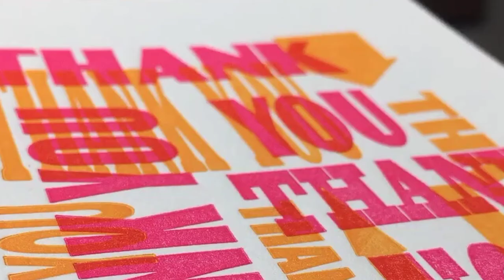Printing 2 Color Letterpress Cards on an Etching Press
This is a short video that shows how we print 2 color letterpress note cards using an etching press. The 1st plate was printed in bright orange oil-based relief ink. The 2nd color was printed 1 week later, due to the humidity this month and the 1st color needing to dry and cure.

I’m printing on 110lb 100% cotton Crane’s Lettra paper.
The combination of using an etching press and the soft cotton cards helps produce very deep impressions!

These are available in our ETSY SHOP! –